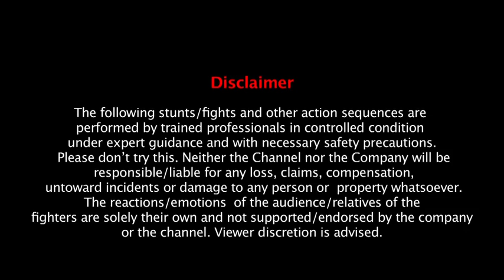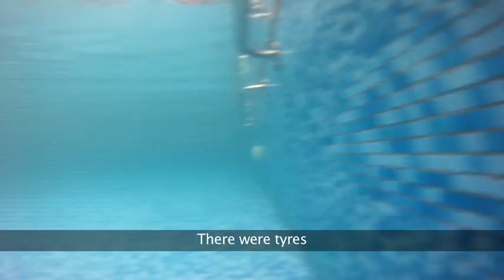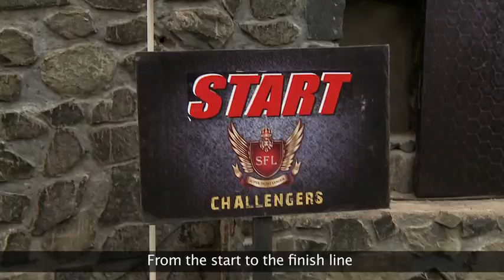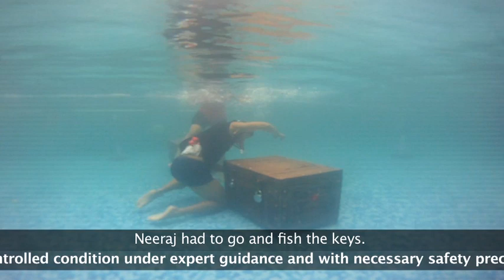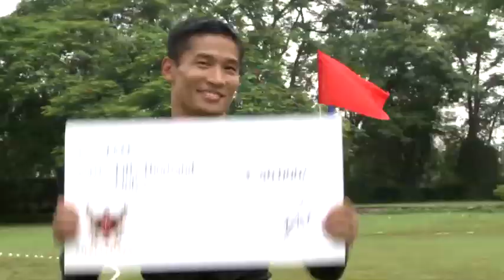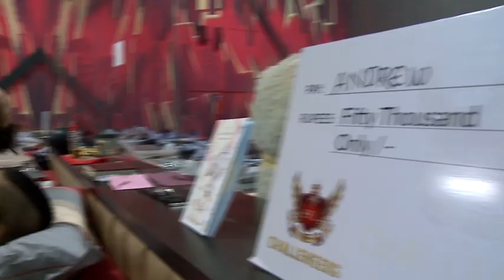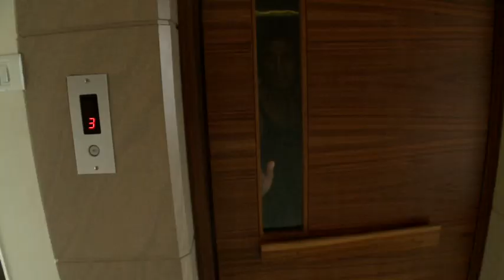SFL Challengers Episode 6